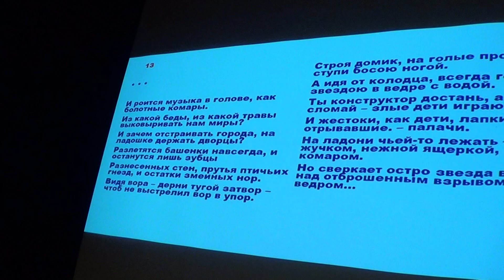2024.08.15. ЭЛ-2024. Мастер-класс «Поэт и редактор». Ведущие – Андрей Грицман и Дмитрий Легеза (4).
XV Всемирный поэтический фестиваль «Эмигрантская лира» (Брюссель-Льеж-Париж, 12-17 августа 2024 г.). Мастер-класс «Поэт и редактор». Ведущие – Андрей Грицман («Интерпоэзия») и Дмитрий Легеза («Эмигрантская лира»).

15 августа 2024 г.

Видео Александра Мельника.